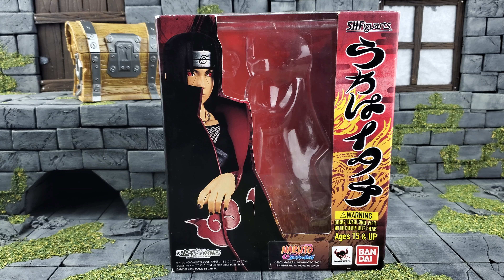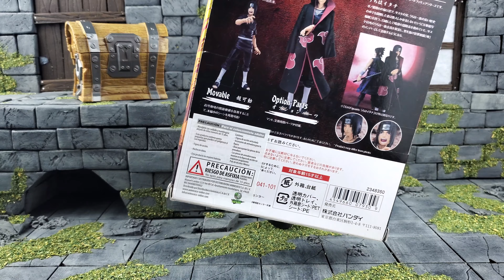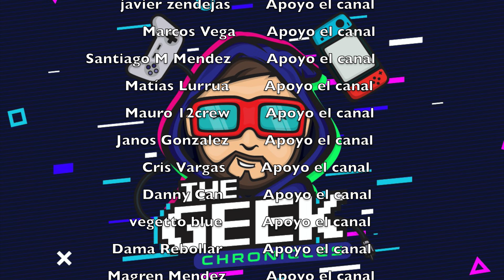Itachi Uchiha SH Figuarts Naruto Shippuden Review en Español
Review de la figura de Itachi Uchiha de la línea SH Figuarts de Bandai y Tamashii Nations del anime y manga Naruto Shippuden.

En esta review evaluaremos a la figura de acción de Itachi en cada uno de sus departamentos al igual que lo compararemos con otros coleccionables de Naruto SH Figuarts y mas marcas de la misma escala.